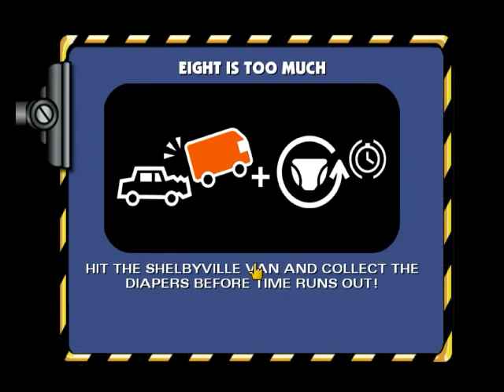The Simpsons: Hit & Run Gameplay / Walkthrough / Playthrough Part 25 Racers Revenge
Hover Car FTW

The Simpsons: Hit & Run is a satirical Grand Theft Auto clone action-adventure video game based on the American animated sitcom The Simpsons

Hit & Run has seven levels, each with missions and sub-plot. The player can control one specific character in each level. The game's playable characters are Homer, Bart, Lisa, Marge, and Apu, with Homer and Bart being playable twice each. When travelling on foot, the player character can walk, run, and perform three types of melee attacks: a normal kick, a jumping kick, and a smashing move. To drive, the player can either commandeer one of the many civilian vehicles that drive endlessly around town, or use a phone booth to select a car. Several hidden vehicles are present in each level and can also be used by the player if found. The game's driving missions are also similar to those of Grand Theft Auto III. In both games, the player races against other characters, collects items before a timer runs out, and wrecks other cars.

The game has a sandbox-style format that emphasizes driving, and the player controls their character from a third-person view. The character can perform certain acts of violence, such as attacking pedestrians, blowing up vehicles, and destroying the environment. The Simpsons: Hit & Run has a warning meter that indicates when the police will retaliate for bad behaviour. Located in the bottom-right corner of the screen, the circular "hit and run" meter fills up when the character runs people over or destroys objects, and decreases when they cease doing so. When full, several police cars chase the character for the duration of the hit and run. In Level 7, instead of standard police cars, zombie police hearses chase the character.

Each level contains items the player can collect, such as coins, which can be gathered by either smashing Buzz Cola vending machines, Buzz Cola boxes or wasp cameras, the latter of which become more elusive as the game progresses. The coins can be used to buy new cars and player outfits, some of which are required to progress through the game. The player can also collect Itchy and Scratchy cards. By collecting all 49 of them, seven in each level, the player unlocks a special The Itchy & Scratchy Show video. Several events cause the player to lose coins; because the character cannot die, injuries cause the player to lose coins. If the player is apprehended during a hit and run, they will be fined 50 coins.